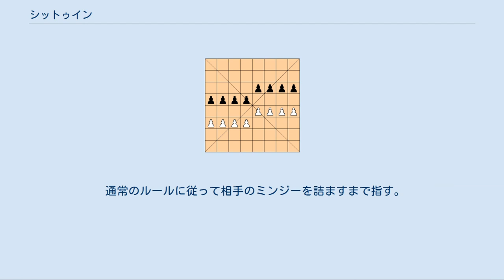シットゥイン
シットゥインの初期配置 シットゥイン（ビルマ語: စစ်တုရင်、Sittuyin）は、ミャンマーの将棋類であり、2人で行うボードゲームである。
将棋やチェスなどと同様、チャトランガを元とするゲームの1つである。
 チャトランガがビルマに渡りシットゥインの原型が生まれたのは8世紀ごろだといわれている。
「シット」はビルマの言葉で「戦争」や「軍隊」を意味している。
「シットゥイン」という言葉は「戦争に使われる軍隊」に由来している。
チェスの流入により南部ではプレイヤーは減っているが、北西部の地域では普及している。
 シッケ（副官）の動き シン（象）の動き シットゥインの盤は8×8 の64マスからなる。
チェスボードとは違い、市松模様には塗られていない。
盤上にはシッケチョウと呼ばれる2本の対角線が引かれている。
盤の大きさは60 cm四方くらいであり、1つのますの大きさは7.5 cmくらいとなる。
 シットゥインの駒は通常は木製であるが、高級品では象牙製のものも存在する。
大きさは種類によって違うが、5-7 cmくらいである。
公式の駒は赤と黒に色分けされている。
 駒の名称と動きは以下の通りである。
 ミンジー（王） 上下左右斜めに1マス進むことができる。
将棋の玉将（王将）・チェスのキング・マークルックのクンなどと同じ動きである。
 シッケ（副官） 斜めに1マス進むことができる。
マークルックのメットと同じ動きである。
 シン（象） 斜めに1マスか前に1マス進むことができる。
将棋の銀将・マークルックのコーンと同じ動きである。
 ミン（馬） チェスのナイト・マークルックのマーと同じ動きである。
 ヤター（戦車） 縦横に好きなだけ動くことができる。
将棋の飛車・チェスのルーク・マークルックのルアと同じ動きである。
 ネ（兵） 前に1マス進むことができる。
ただし前の敵駒は取れず、その代わり斜め前の敵駒を取ることができる。
簡単に言うと、チェスのポーンと同じ動きである。
 8 配置の一例 シットゥインの初期配置は、ネの位置が指定されていることとヤターを最下段に配置することを除けば自陣内で自由に配置してよい。
赤から順に駒を配置していくが、公式の大会では相手の配置がわからないようにカーテンなどで仕切られる。
配置の例は右の図を参照。
 ネは、シッケチョウ（盤上に引かれた対角線）のあるマスに入るとシッケに昇格することができるが、これは既に自分のシッケが取られている場合に限る。
ネがシッケチョウのマスにいるときにシッケが取られた場合、次の手番で昇格することができる。
シッケチョウを通過したネは、今後昇格することはできない。
 勝負は、相手のミンジーを詰ませた方が勝ちとなる。
ステイルメイトはされてミンジーが動けなくなった方が負けである。
 H・J・R・マレーの記録によれば、シットゥインは3段階の手順がある。
 ネおよび他の駒を配置する。
 相手の配置を見て自陣の駒を好きな場所に置きなおす。
このとき、駒の動きは無視してよい。
どちらかのプレイヤーがネを動かしたときこの段階は終了し、ゲーム開始となる。
 通常のルールに従って相手のミンジーを詰ますまで指す。